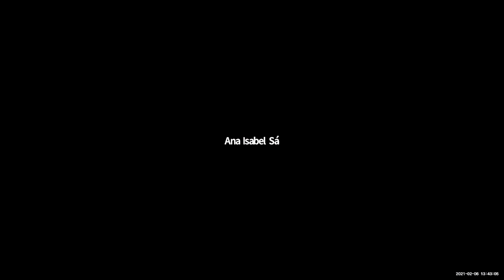Fireside Chat with Lee Buchheit | Money View Symposium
Lee C. Buchheit retired in 2019 after a 43 year career with Cleary Gottlieb Steen & Hamilton LLP. Mr. Buchheit's practice focused on international and corporate transactions, including Eurocurrency financial transactions, sovereign debt management, privatization and project finance.

This talk was part of the Money View Symposium, hosted by YSI on 5-7 February, 2021. The Symposium showcased the work of scholars and practitioners that make use of the money view, ranging from economists to lawyers, politicians and social scientists at large.

Thought this was interesting? Get involved with YSI!